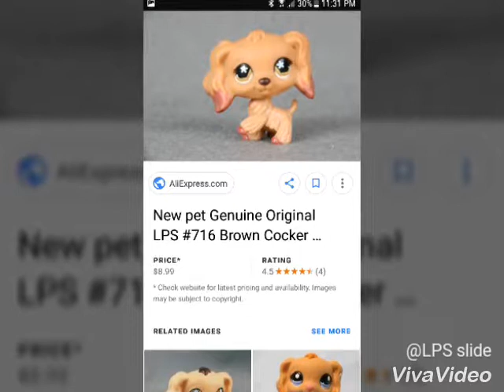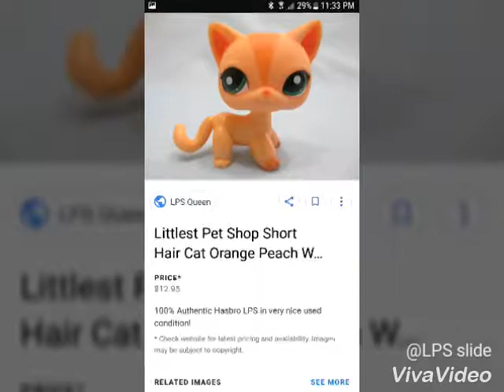LPS I'd like to have not wish list